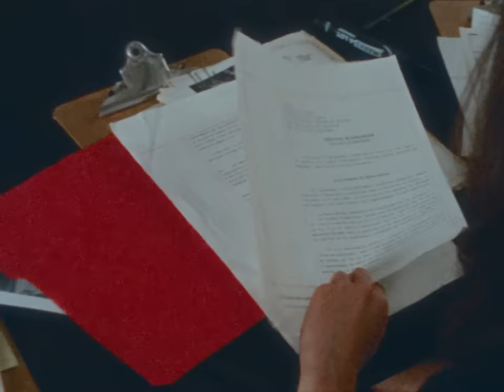Ariane Roy - Si je rampe (Vidéoclip officiel)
CRÉDITS VIDÉOCLIP

Réalisation : Elizabeth Landry
Production déléguée : Sténopé Lab - Hubert Poliquin
Direction photo : Laurent Poliquin
Stylisme : Juliette Cormier
Maquillage : Arianne Tremblay
Electro/machino : Louis-Philippe Hasbun
Colorisation : Wilhends Norvil
Figurant.e.s : Antoine Bourque, Mathilde Morin, Alexandre Martel, Alexis Goulet Bouchard, Lakota Plante, Mathieu Ferland, Odile Marmet-Rochefort, Raphaël Laliberté-Desgagné, William Pelletier
Production : La maison fauve

CRÉDITS CHANSON

Paroles : Ariane Roy
Réalisation : Ariane Roy et Emmanuel Éthier
Basse : Cédric Martel
Batterie : Pierre-Emmanuel Beaudoin
Guitare : Dominique Plante
Claviers : Vincent Gagnon, Odile Marmet-Rochefort, Ariane Roy, Emmanuel Éthier, William Lévesque
Choeurs : Odile Marmet-Rochefort
Prise de son : Jean-Étienne Collin-Marcoux
Mix : David Boulet-Tremblay
Matriçage : Marc Thériault

PAROLES

Dans une salle d’attente
Regarder l’heure qui avance
Ronger mes ongles
Et trouver que je suis conne

Croiser mes jambes lourdes
Me rappeler la douleur sourde
Lever mes yeux au ciel
comme une madone

Qu’est-ce qui me brise à tous les jours
Si je rampe jusque dans ta cour
Suis-je seule au monde à genoux
Qu’est-ce qu’il faut comprendre
Quand tu passes ton tour

Rêver que tout se résorbe
Me demander :« si j’étais un homme »
Mais enfin toujours prétendre
Que ça ne vaut rien

La moitié du monde est à genoux
Qui se tord pour tendre l’autre joue ?
Tout ce qui veut fendre dans mon corps
À se faire dire va jouer dehors
Si je cherche jusqu’à la fin
Qu’est-ce qu’il faut comprendre à tous les jours
Quand je rampe jusque dans ta cour
Si je saigne, tu t’en laves les mains